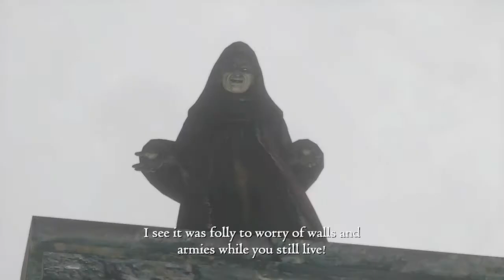Dragon's Dogma: Dark Arisen run ninja run